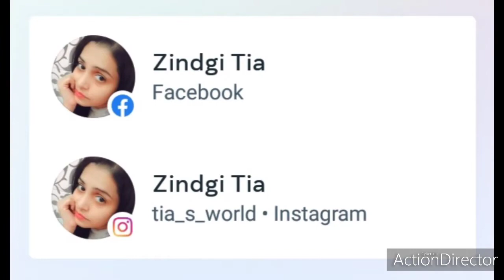🌙 CHAAND RAAT MUBARAQ 🌙|| mera Daant tut gya ☹️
Allah Hafiz and stay positive